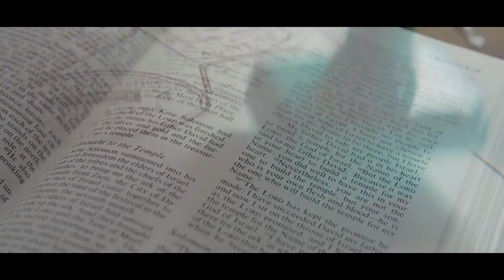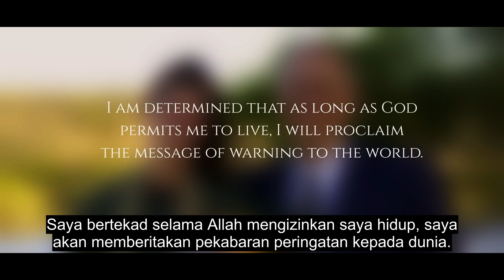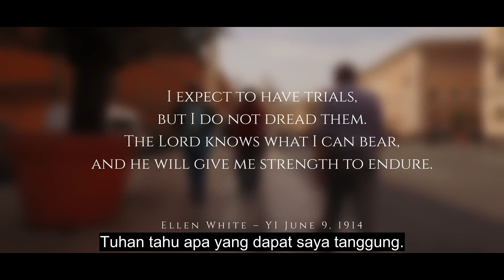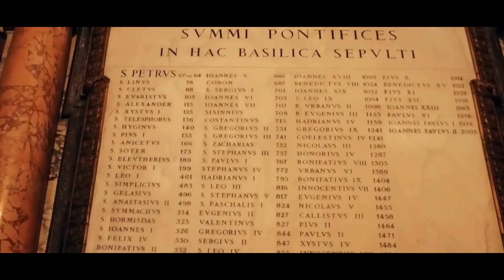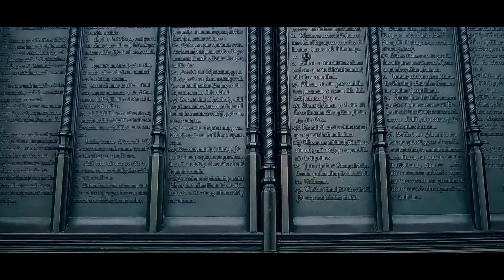The More The Truth Is Attacked, The Clearer The Truth Appears - Sonica&Walter Veith (Subt Indonesia)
Tepatnya ada 12 bulan di antara dua peristiwa dahsyat.
Kedua situasi tersebut seharusnya menjadi akhir - kematian yang sebenarnya sudah bisa diduga.
Namun Tuhan sekali lagi campur tangan dengan cara yang luar biasa.
Mengapa, Tuhan: apa yang Engkau rencanakan untuk dilakukan dengan keluarga Veith?
Dengan kata-kata yang pedih, keduanya menggambarkan pengalaman mereka, yang baru saja membawa mereka pada sebuah pengalaman yang penuh kemenangan, ditambah dengan kesadaran: Betapa agungnya Engkau, Tuhan!

Dan kemudian ada kerinduan yang sangat tersembunyi, Tuhan: Jika ini adalah kehendak-Mu, maka kami ingin...

Ini adalah versi terakhir dari empat seri ini untuk saat ini: “Duduk Dalam Lindungan Yang Maha Tinggi”.

Di sini rahasianya terungkap, di sini sejarah ditulis, di sini adalah persiapan untuk Perjalanan Pulang ke Rumah - apakah anda memiliki kerinduan yang sama dengan kami?

Topic: The Home Stretch - Dwelling In The Secret Place Part 4
Perjalanan Pulang ke Rumah - Duduk Dalam Lindungan Yang Mahatinggi Bagian 4
By: Sonica & Walter Veith

The More The Truth Is Attacked, The Clearer The Truth Appears - Sonica & Walter Veith (Subtitle Indonesia):

Silahkan klik link di bawah ini untuk Menonton Full Video di Signs of The Times Youtube Channel: :

The Home Stretch - Dwelling In The Secret Place Part 4 - Sonica & Walter Veith (Cloning Dubbing Indonesia):